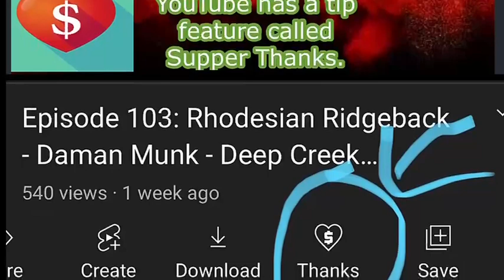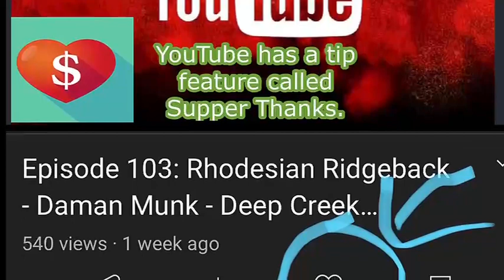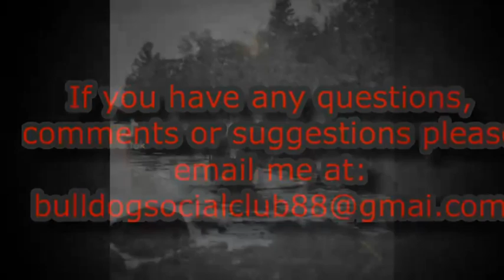Episode 107: English Mastiffs - Joe Thompson from The Fur Beatles Mastiffs